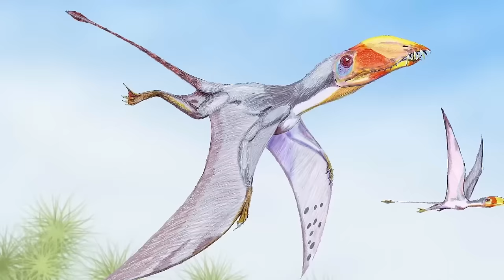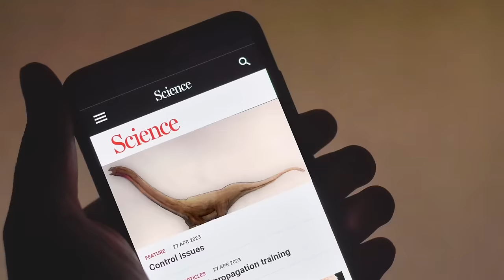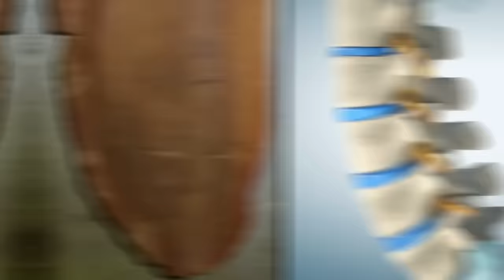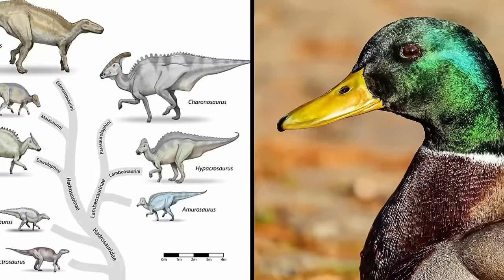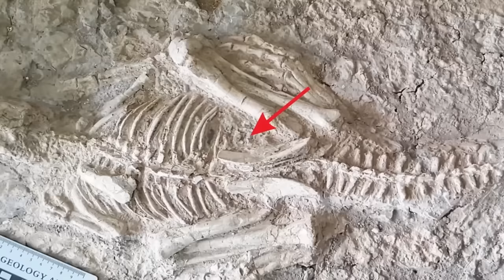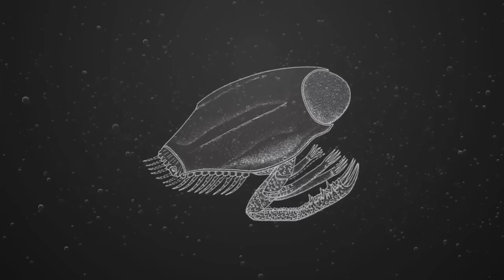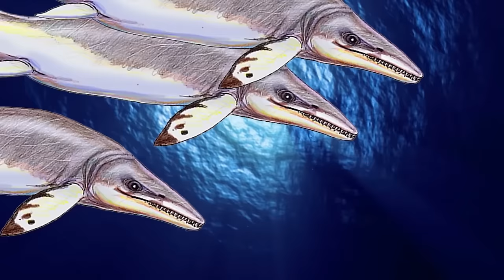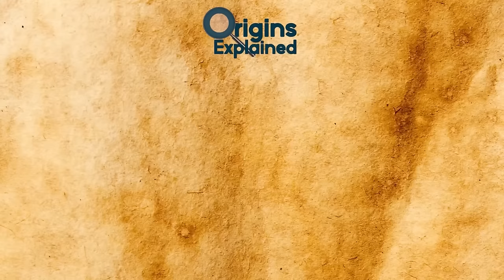Surprising Things You Don’t Know About Prehistoric Creatures